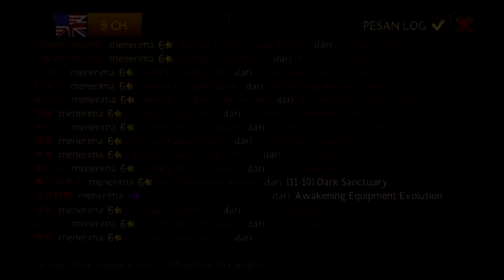【Seven Knights 】Fuse to Finding Special Hero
cara saya fuse untuk mendapatkan special hero walaupun tidak sering berhasil setidaknya menambahkan rate keberhasilan sering dapat dari fuse soalnya ...